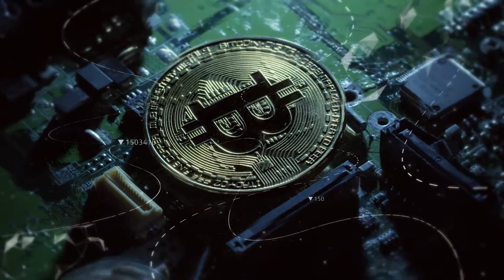CloakCoin: A Private Secure & Untraceable Digital Currency - Official Promo Video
Here are useful Links to learn more about CLOAK!

CloakCoin Telegram Groups

English (Official): @CloakProject
Russian (Русский): @CloakCoinRussian
Spanish (Español): @CloakCoinSpanish
Portuguese (Português): @CloakCoinPortuguese
Italian (Italiano): @CloakprojectITA
German (Deutsch): @CloakCoinGerman
Dutch (Nederlands): @CloakCoinNederlands
Chinese (中文): @CloakCoinChinese
Korean (한국어): @CloakCoinKorean

Please keep all Price, Trading & Exchange discussions on @CloakTrader